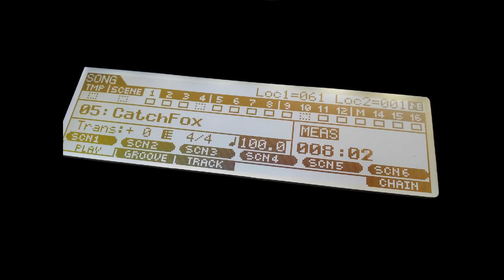Yamaha moX plays Den Harrow - Catch the Fox (Synth Cover)